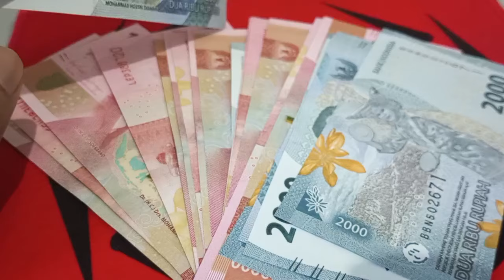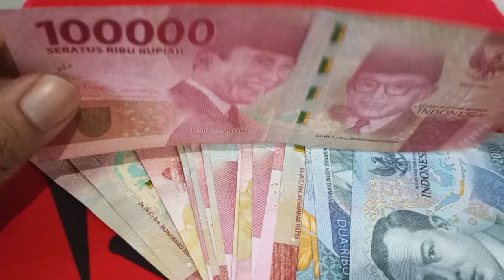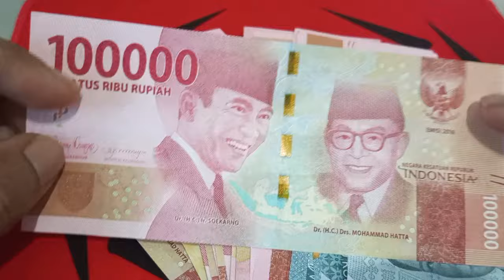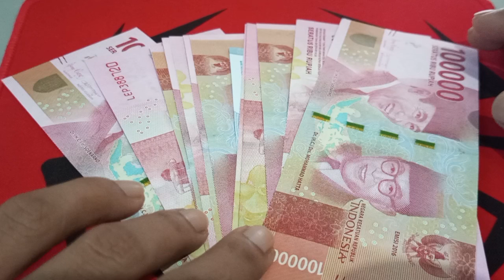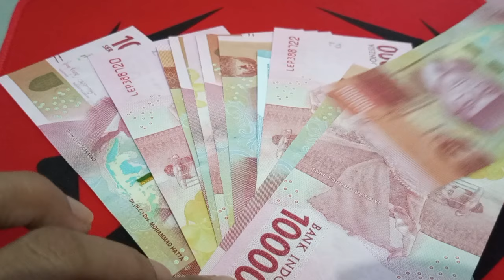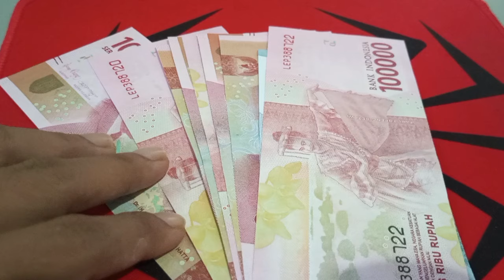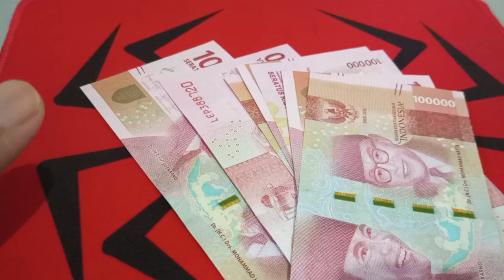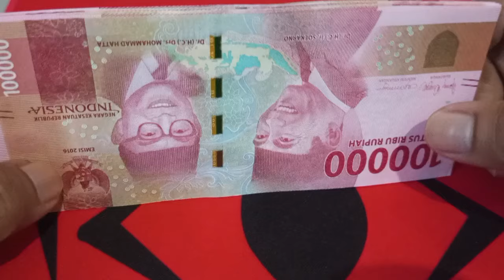Kabar Panas Pensiunan PNS Golongan ini Bakal Terima Pembayaran Gaji 13 2024 Lebih Dulu